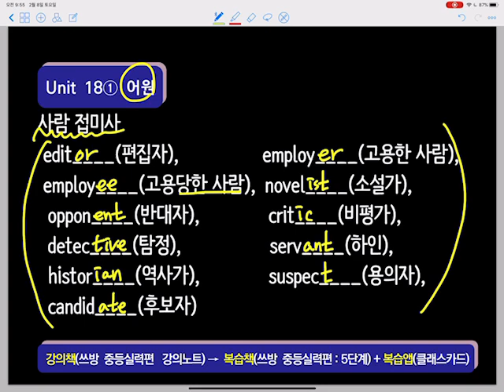쓰방 중등실력편(18-1)